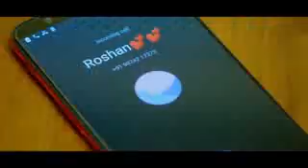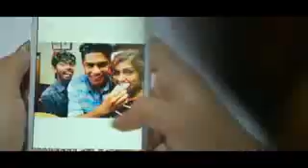April 3, 2021